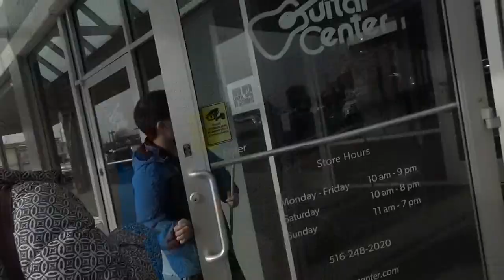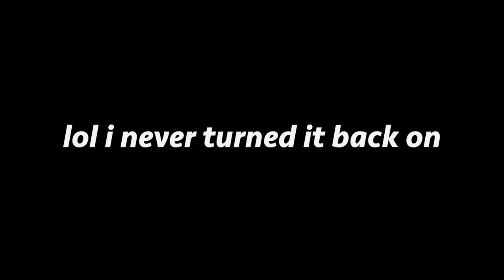thrift with us!! ft. clogs and bass guitars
fyi i did not get kicked out of guitar center

thank you guys so much for watching!! thrifting was so much fun and i have so many new vintage outfits i can style. also i still have not purchased a bass guitar and i continue to go to guitar center and will continue until they are tired of hearing me playing john deacon bass lines. anyway... please LIKE, COMMENT, and SUBSCRIBE!! also turn on NOTIFICATIONS!!! i have a bunch more videos on the way and hopefully some music projects coming :)))

✰becca

SABRINA'S
✰cat's insta: lucy_redpoint

WHAT MUSIC DO I LISTEN TO???